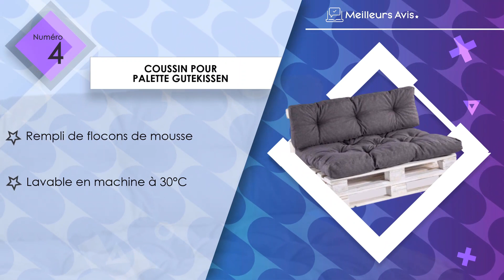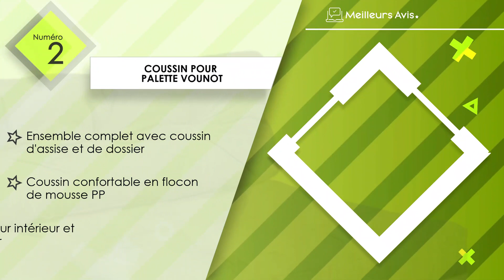⭐️ MEILLEUR COUSSIN POUR PALETTE - Comparatif 2024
⭐️ Coussin pour palette Pokar
⭐️ Coussin pour palette vounot
⭐️ Coussin pour palette Bananair
⭐️ Coussin pour palette Gutekissen
⭐️ Coussin pour palette chilly pilley